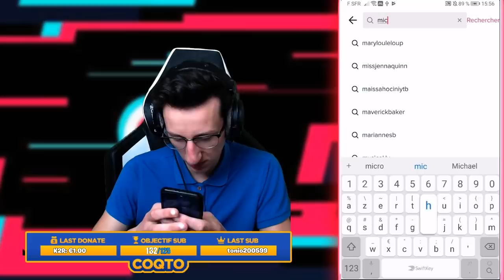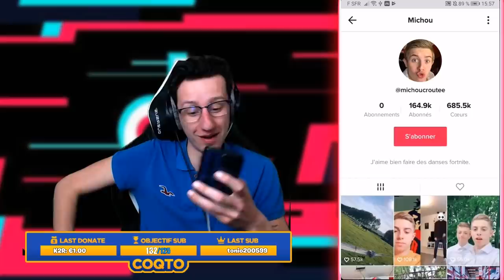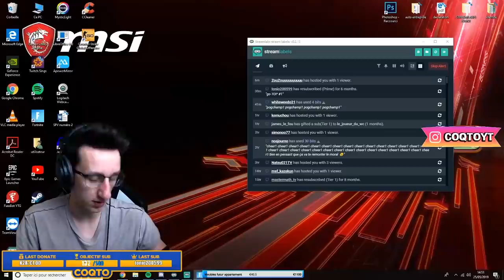Je REAGIS à MICHOU sur TIK TOK... Best of COQTO #3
Je réagis à michou sur TIK TOK